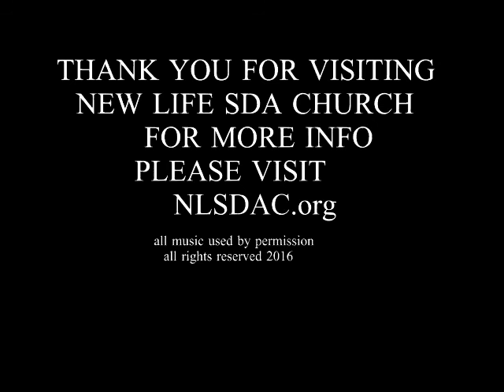Daniel Series: Pastor David Defoe - Pt. 3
"Fire Proof"  join us as Pastor Defoe brings to life the bold story of  Shadrach, Meshach and Abednego.